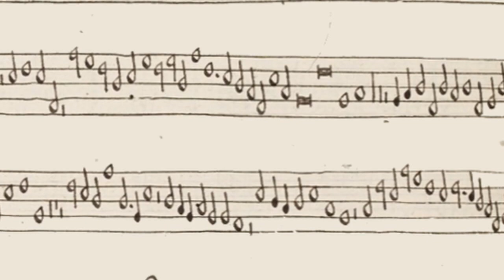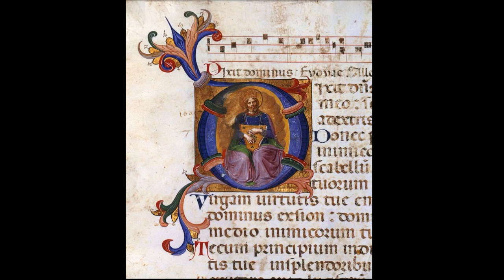John Taverner: Quemadmodum (c.1540)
This work, although it bears the title of the 41st Psalm (Clementine Vulgate Bible), may never have been intended as anything other than an instrumental piece for 6 viols or recorders. The full manuscript, which is contained in the Baldwin Partbooks, has no text attached to it and no specific instruction about its performance. It was likely a very late composition by John Taverner and is more similar to Tallis' middle period compositions than Taverner's earlier masterpieces. It is scored for lower voices (not the high boy sopranos of previous decades), and it contained short phrases without the long melismas so favored by composers of pre-Reformation England. If it was ever presented as a work for church service, it would have likely been dedicated at the Gothic cathedral of St. Botolph, the last place where Taverner was employed.

Quemadmodum desiderat cervus (Just as the deer desires)
ad fontes aquarum, (the stream of water)
ita desiderat anima mea ad te, Deus. (My soul desires after you God)
Sitivit anima mea (My soul thirsts)
ad Deum fortem, vivum; (for the strong, living God)
quando veniam et apparebo ante faciem Dei (when I shall come and appear before the face of God)

Description of the photos:
1. The first two pages of score for the Superius part from "Quemadmodum" without text, John Taverner,  Baldwin MS 979, c1570
2. King David with harp and book of Psalms (Santa Casa, Loreto), Girolamo Lombardo, c1545
3. Nave and chancel of St. Botolph, Boston, Lancastershire; the church in which Taverner was likely employed and later buried on its grounds.
4. A family in England, Sternhold Psalter, 1563
5. Interior of St. Botolph
6. King David with psaltery, Fra Angelico, c1445
7. Altar at St. Botolph
8. Tower ceiling of St. Botolph